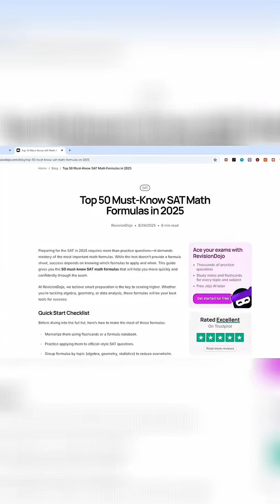50 SAT Math Formulas: Memorized in Under 2 Minutes!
Watch me, a SAT instructor, try to memorize 50 math formulas in under 2 minutes! I made no mistakes, so no toxic waste candy for me. Want to ace the SAT?